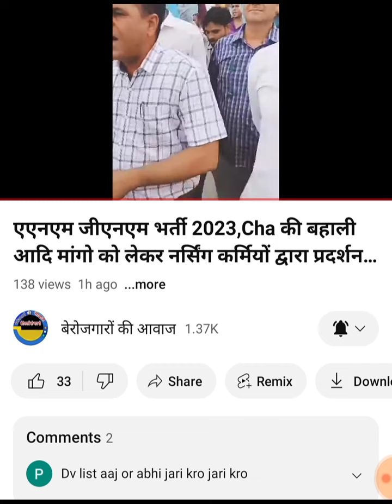BIG BREAKING NEWS - चिकित्सा विभाग बड़ी खबर आचार संहिता से पहले नियुक्ति दो-मुख्यमंत्री गहलोत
BIG BREAKING NEWS -  चिकित्सा विभाग बड़ी खबर// मुख्यमंत्री गहलोत  संविदा नर्सेज प्रमुख मांगे